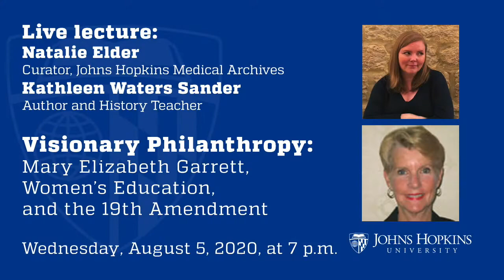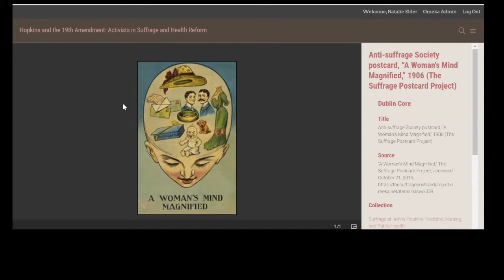Visionary Philanthropy: Mary Elizabeth Garrett, Women's Education, and the 19th Amendment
In this conversation between author Kathleen Waters Sander and curator Natalie Elder, they will explore the role that Baltimore’s Gilded Age philanthropist Mary Elizabeth Garrett played in the fight to pass the 19th amendment. Garrett’s suffrage activism revived the fight in Baltimore in the early 1900s. Perhaps more importantly, her championing of women’s education decades before created a generation of women who were equipped to passionately fight for equality—which required women’s suffrage. As part of this talk, we will explore an excerpt from Sander’s book Mary Elizabeth Garrett: Society and Philanthropy in the Gilded Age, and a new online exhibit from the Chesney Medical Archives about Johns Hopkins women who fought for suffrage.